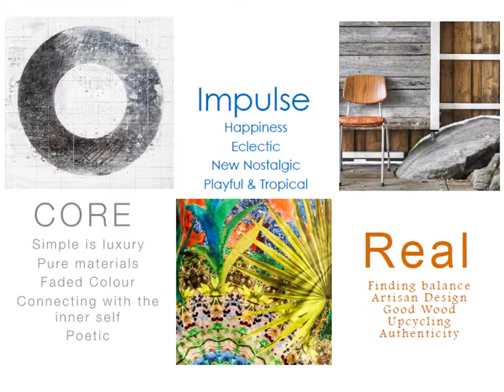BE BOLD [2015 Formica Asia Collection] Design Concepts - CORE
CORE | Where material becomes the colour

Seeing always leads to believing. A timeless adage that has been poetically applied to the CORE collection by Formica.

A simple and versatile palette of colours and fashionable designs that can be easily harnessed for every design need or creative whims.

Be it the desire to achieve softer hues, the faded authentic looks, the wooded ambience or many more, there will be something unique for every design taste buds in this collection.

At the core of it, is the art of blending simplicity with exquisiteness.

So go ahead, it's time to be bold with Formica.